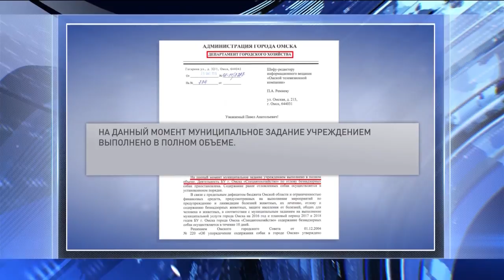Бездомные собаки нападают на омичей